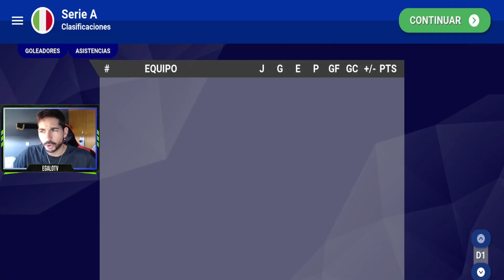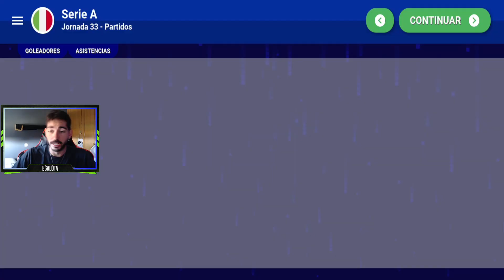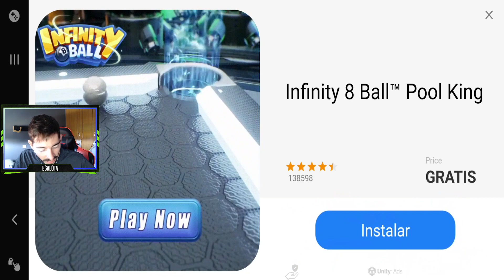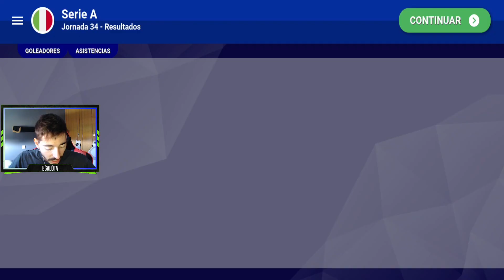Parma vs Liverpool en Cuartos de Final de Champions League | World Soccer Champs